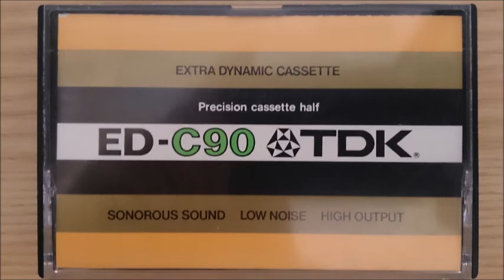ベートーベン／弦楽四重奏曲第4番ハ短調作品18の4／アルバン・ベルク弦楽四重奏団 （1984年10月6日）